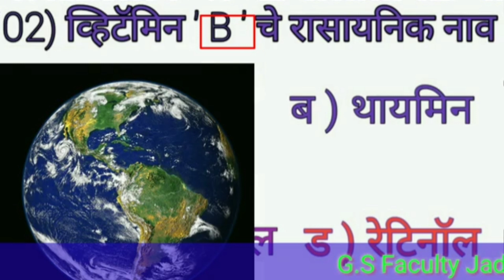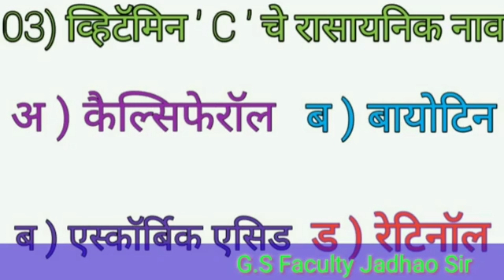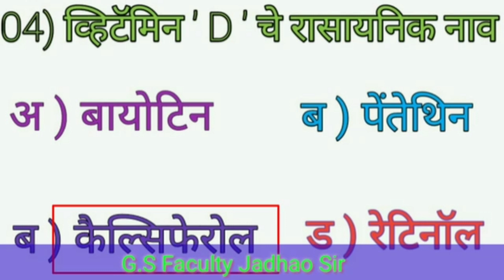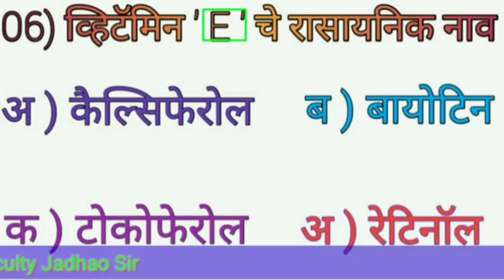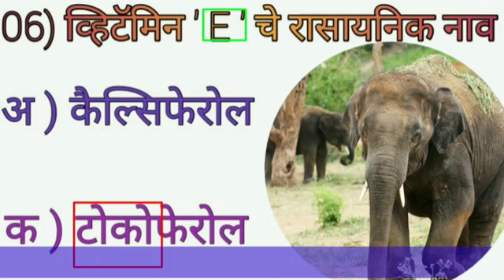Police bharti gk | police bharti 2019 | पोलीस भरती 2019 | Police bharti paper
Hi
And I'm trying to provide you Videos about Competitive Exams. Also on this Channel I have tried to give you General Awareness tricks.

Talathi bharti
Indian army
Indian Navy
Police bharti
Talathi bharti latest questions
Imp questions
Question papers
question papers in marathi
Question papers all
Imp gk questions
Marathi grammar
Sarkari noukri
Vanrakshak bharti
Mpsc gk
Upsc gk
Megabharti questions
Mahapariksha 2019
Mahapariksha question 2019
Mahabharti 2019
Talathi bharti2019
Gk tricks
Psi syllabus
Mpsc
Upsc
Railway bharti
Anganwadi supervisor
Saralseva bharti
Gk marathi
Talathi gk
talathi bharti
arogya sevak
pashusavardhan aayuktalay parichar shipai question paper
pashusavardhan shipai preparation
pashusavardhan hall tickets 2019
pashusavardhan shipai tayari
pashusavardhan exam syllabus marathi